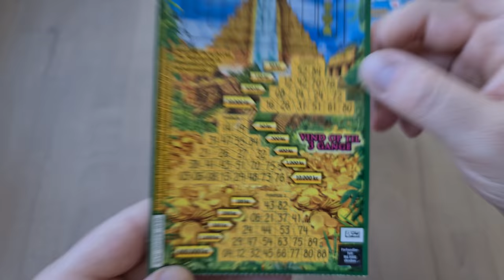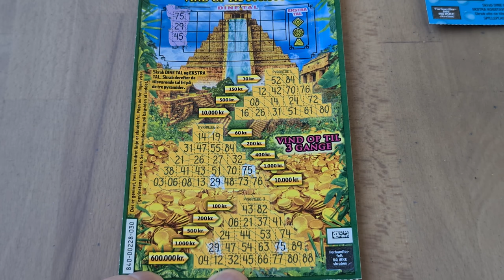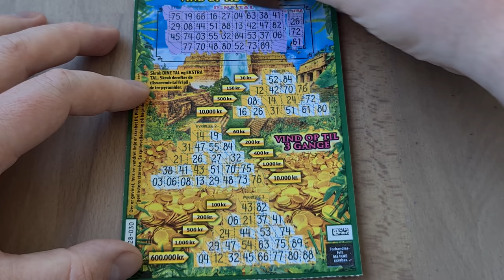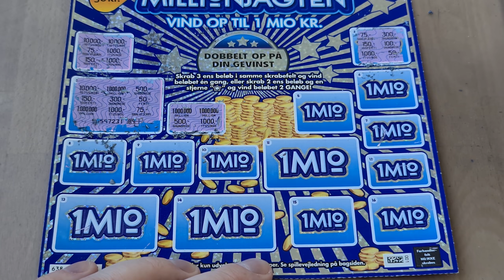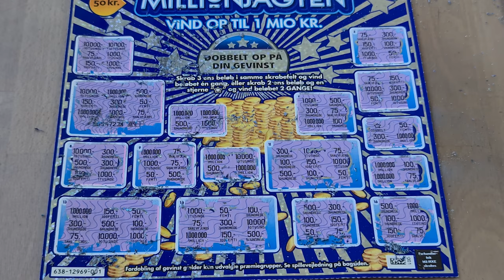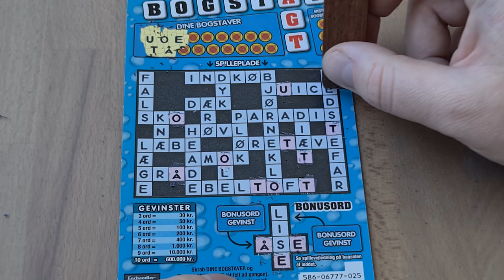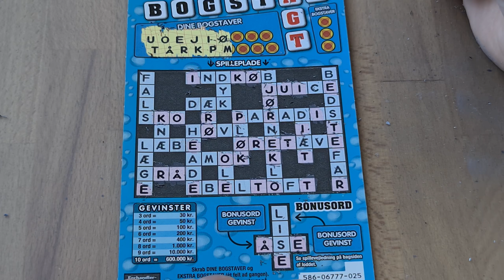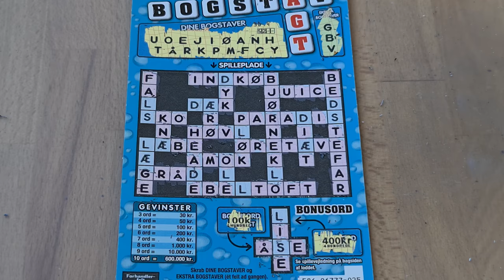Dänische Rubbellose weggerubbelt #2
Heute kommen dem Rubbelkönig dänische Rubbellose vor die Flinte.

Achtung: Glücksspiel ist ab 18 Jahren und kann süchtig machen. Man riskiert den Verlust des Einsatzes. Daher